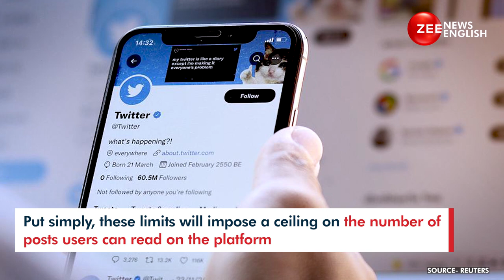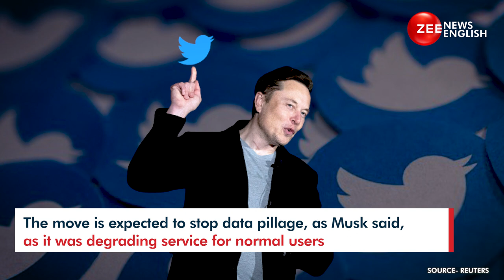Twitter Applies New Reading Limit Policy In Place After Users Report Issues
Twitter is limiting how many tweets various accounts can read per day, owner Elon Musk has said, in a bid to discourage “extreme levels” of data scraping and system manipulation.